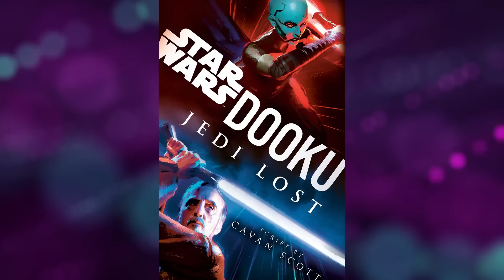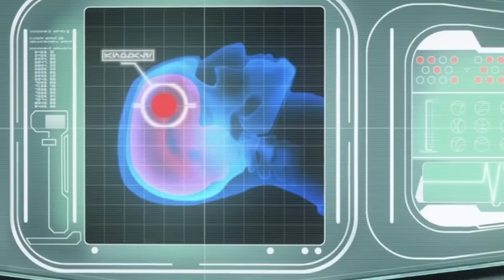Star Wars El Ataque de los Clones -Secretos! Detalles que tal vez te perdiste!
Star Wars Episodio 2 El Ataque de los Clones (2002) descubre todos los secretos, detalles visuales y musicales que encierra está película y prepárate para lo que vendrá en la nueva serie de Obi Wan Kenobi de Disney Plus